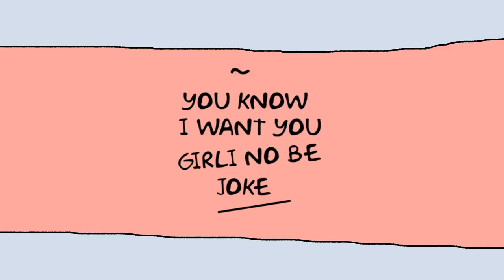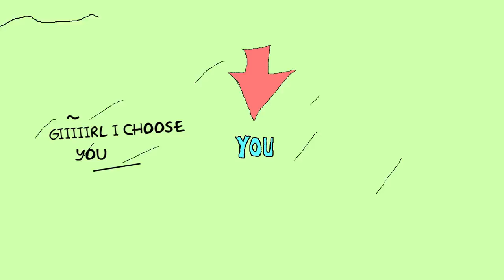Donnyace - You (feat. Mickii) Lyric video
You (feat. Mickii)